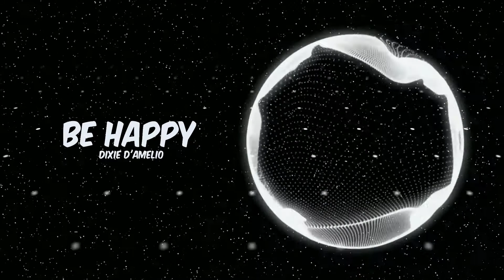Dixie D'Amelio - Be Happy (Ringtone) (instrumental)